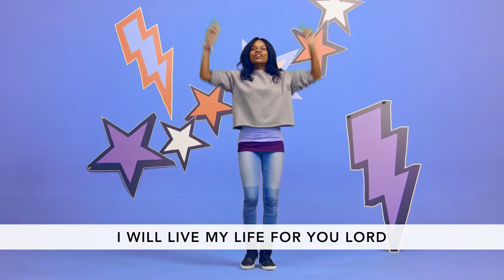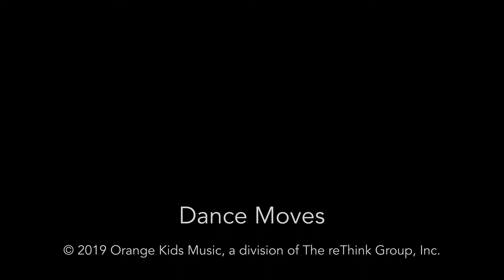Know You More